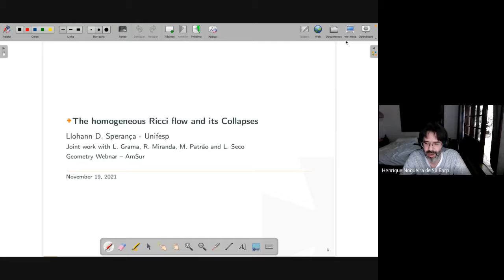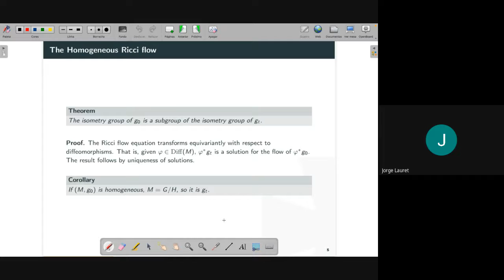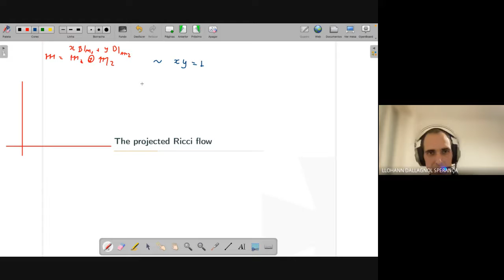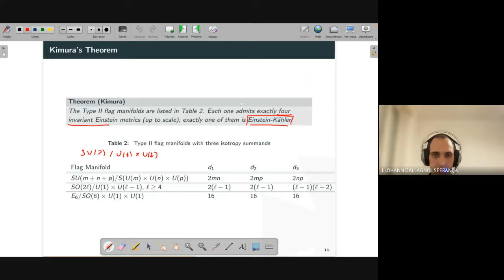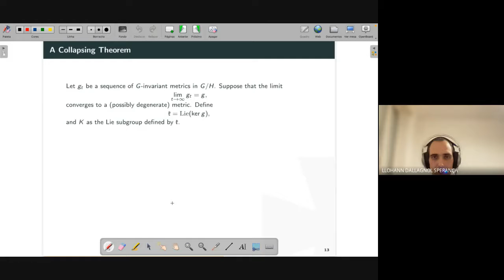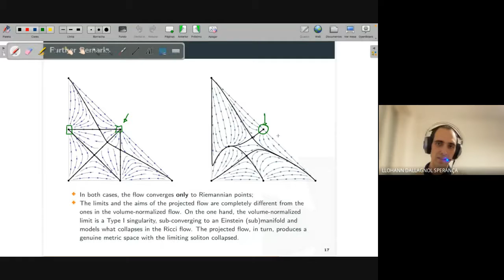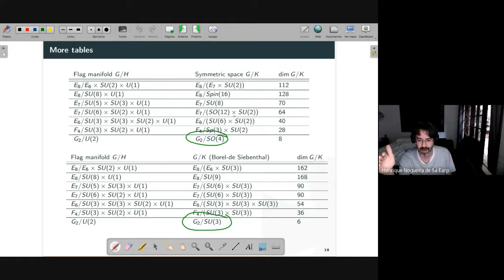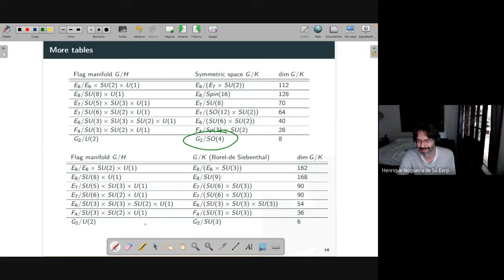WebinarAmSurAmSul-A novel normalization of the homogeneous Ricci flow and its collapses-L. Sperança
Speaker:  Llohann Sperança  - Unifesp

Title:  A novel normalization of the homogeneous Ricci flow and its collapses

Date: Friday, November 19th, 2021 @ 14h00 GMT-3 ( Brasília - Buenos Aires)

Abstract:

The Ricci flow dictates a natural way to deform a geometric space using a reaction-diffusion equation. It was introduced by Hamilton and gained its importance through the years, including several applications and the resolution of the Poincaré Conjecture. As the heat flow equation spreads the heat over a surface, the Ricci flow tries to spread the Ricci curvature, however, topology and geometry come into play and obstacles arise, leading us to partial or total collapses of the initial object.

In this talk we study the particularly interesting case of homogeneous manifolds. We present a novel normalization of the flow with natural compactness properties, and study its collapses by presenting a characterization of Gromov-Hausdorff limits of homogeneous spaces. As an application, we present a detailed picture of the Ricci flow for a special class of homogeneous spaces: phase portraits, basins of attractions, conjugation classes and collapsing phenomena. Moreover, we achieve a full classification of the collapses in this class.